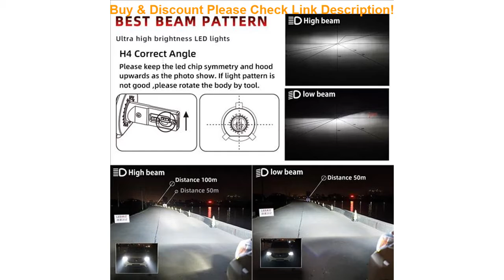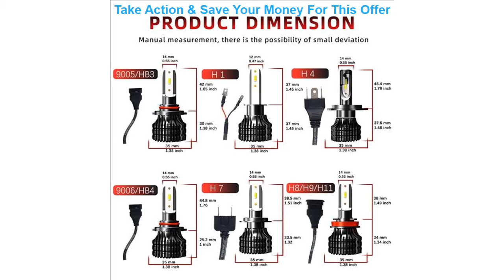Top BraveWay H4 Led Bulbs H1 H3 H11 H7 LED H8 Ice Lamp for Atuo Diode Lamps for Cars HB4 9006 HB3 9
BraveWay H4 Led Bulbs H1 H3 H11 H7 LED H8 Ice Lamp for Atuo Diode Lamps for Cars HB4 9006 HB3 9005 LED 12000LM 12V Light Bulb H4

Related Video With BraveWay H4 Led Bulbs H1 H3 H11 H7 LED H8 Ice Lamp for Atuo Diode Lamps for Cars HB4 9006 HB3 9005 LED 12000LM 12V Light Bulb H4

Jekit full set 4 pots caliper kit 330*28mm for Volks wagen Jett a mk6 2011 front rim wheel 18'' =
High-End 2-IN-1 Titanium TC4 Tactical Fountain Pen Self Defense Business Writing Pen Outdoor EDC Tool Christmas Gift =